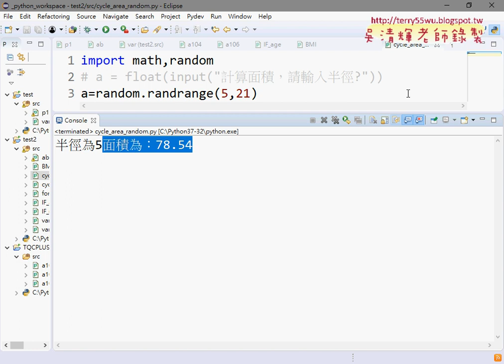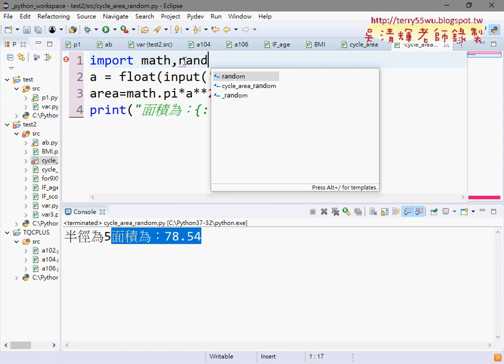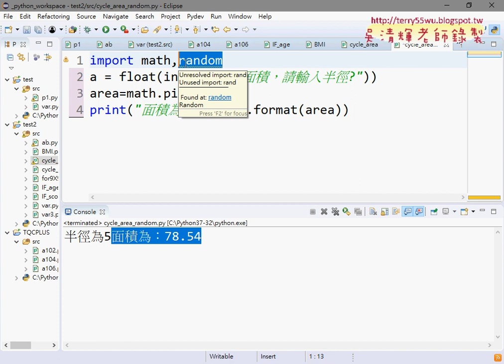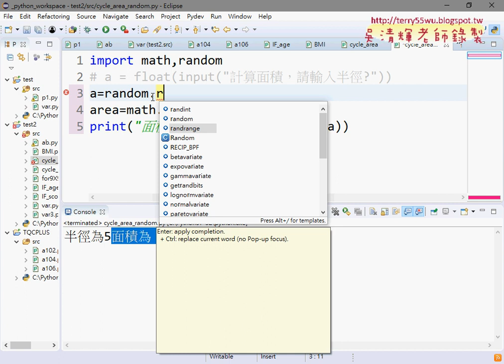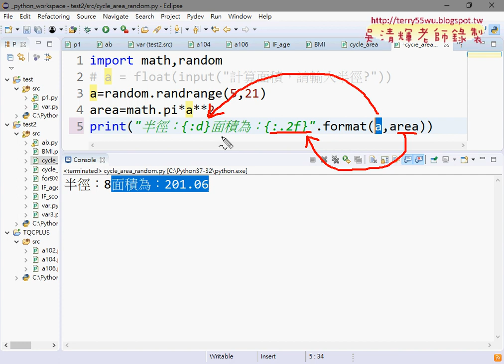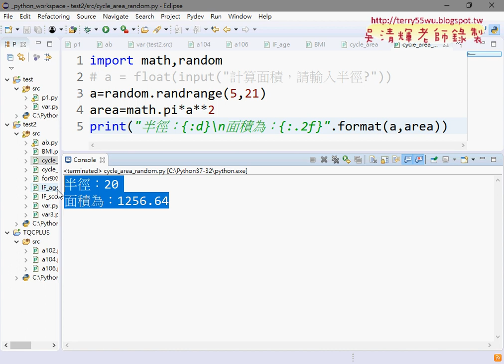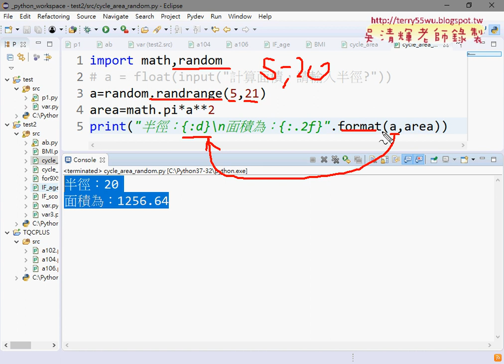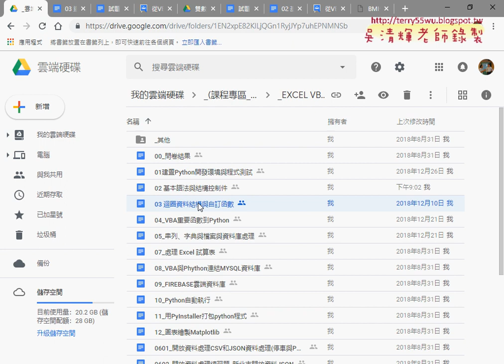06 亂數產生半徑與計算面積